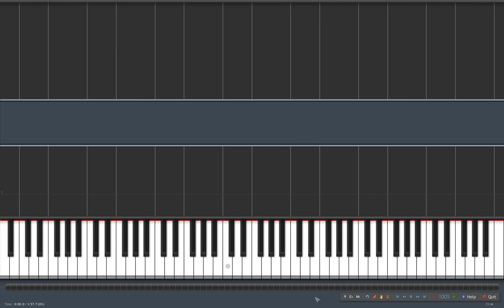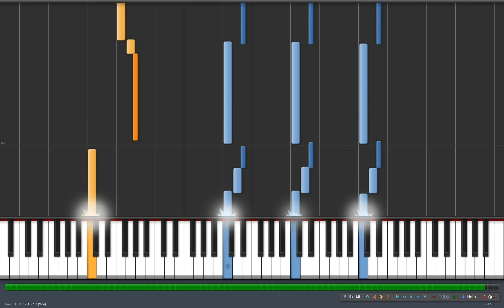Synthesia - Gangsta's Paradise by Coolio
Coolio - Gangsta's Paradise played on Synthesia
Purple Notes - Strings
Light Blue Notes - Choir Aahs
Orange Notes - Fretless Bass